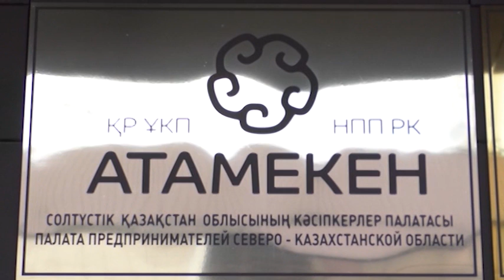"Бастау Бизнес" жобасының түлектерін қолдау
Солтүстік Қазақстан облысында соңғы 4 жыл ішінде "Бастау Бизнес" жобасы аясында 7 мыңнан астам адам оқу курстарынан өтсе, соның тек мың жарымы ғана несиеге қол жеткізген. Қалғандарына әлі де қаржы қажет. Осы орайда жуырда жергілікті кәсіпкерлер палатасында "Атамекен Қызылжар" деген атаумен микроқаржылық ұйым құрылды. Сәуір айынан бастап мұнда несие алу жөнінде 80-нен астам өтініш келіп түскен. Ұйымның тиімділігі мен "Бастау Бизнес" түлектерін қаржылай қолдау шарттары жайында әріптесім Дана Сәлімқызы баяндасын.